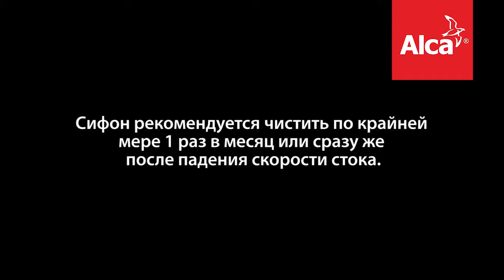Душевой лоток AlcaPlast Optima APZ12